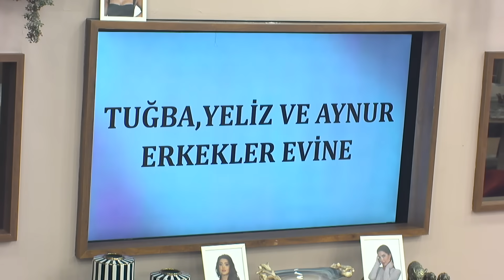Oğuzhan, Dilara ve Yeni Gelin Adayı Arasında mı Kaldı? Kısmetse Olur: Aşkın Gücü 2. Sezon 16. Bölüm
Kısmetse Olur: Aşkın Gücü 2. sezon 16. bölümü izleyebilirsiniz.